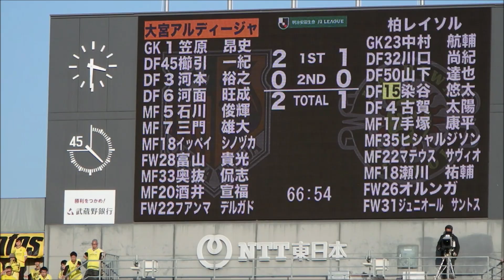2019年J2第39節 大宮アルディージャ対柏レイソル 後半動画